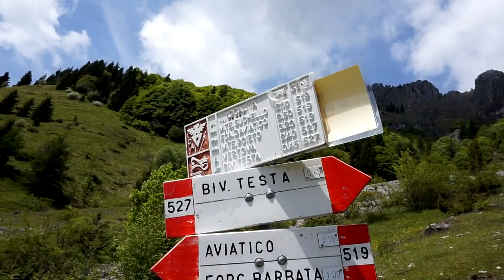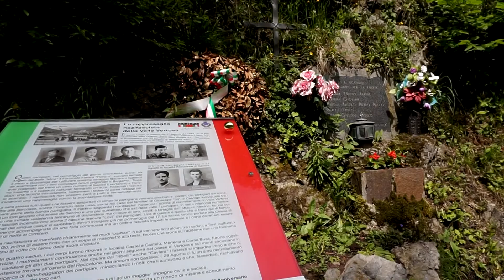val vertova-bivacco testa -passo biblen -spettacolo!!!!!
passo biblen bivacco testa val vertova spettacolo!
val seriana,partenza da vertova verso il passo biblen per poi fare sosta al bivacco testa .

trovi l'itinerario in questo libro -